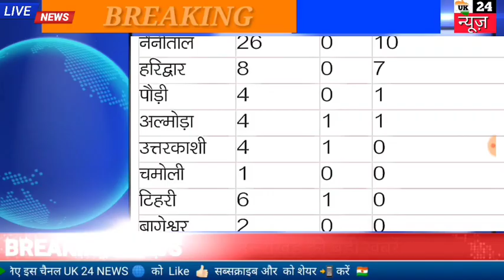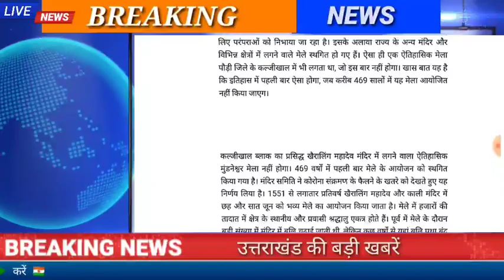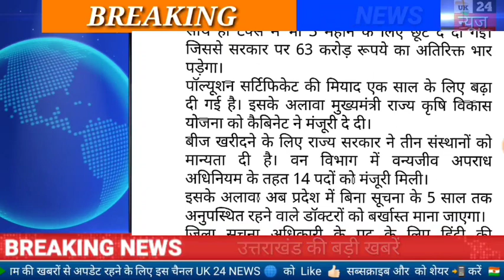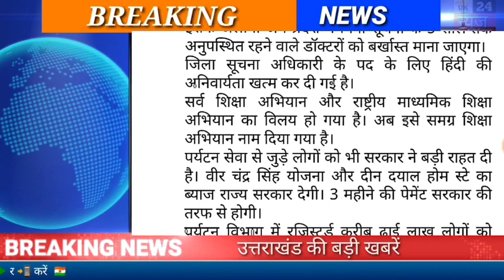उत्तराखंड समाचार / कोरोना ने बरपाया कहर/ प्रवासियों की कार दुर्घटनाग्रस्त/ कैबिनेट की बैठक बड़ा फैसला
उत्तराखंड दिनभर की बड़ी खबरें